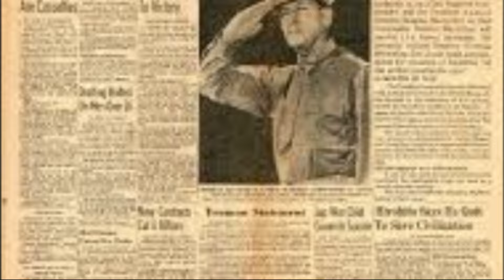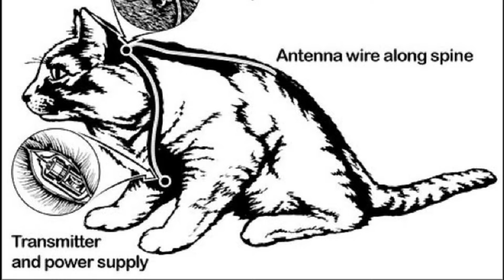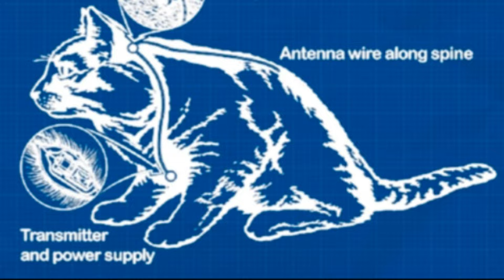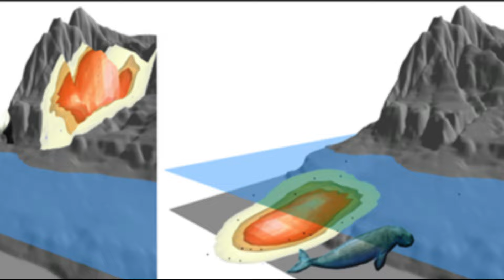How Spy Cats Almost Ruled the Soviet Union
The coldwar era saw ideological tension between the sovietunion and the usa. The cia explored using spycats for espionage through the advent of projectacoustickitty, following the cubanmissilecrisis in 1962. An Acoustic Kitty was to be equipped with a microphone implanted in its ear canal, a radio transmitter, and a flexible antenna. However, the project failed due to the average cat's independent nature and aversion to loud noises. Despite its failure, the project led to advancements in biotelemetry, wildlifeconservation, and veterinary medicine, and paved the way for modern espionage operations.

0:00 - How the Cuban Missile Crisis led to Project Acoustic Kitty
1:13 - Enter Project Acoustic Kitty
1:53 - The challenges of Project Acoustic Kitty
3:01 - How Project Acoustic Kitty failed
3:24 - The aftermath of Project Acoustic Kitty
4:09 - Outro